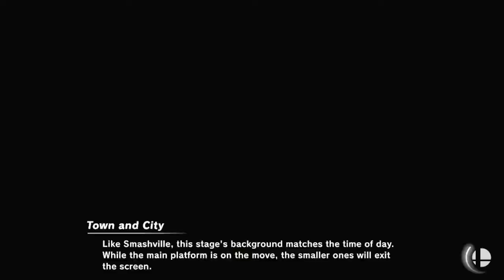Skew vs Key (Ryugacord Practice)